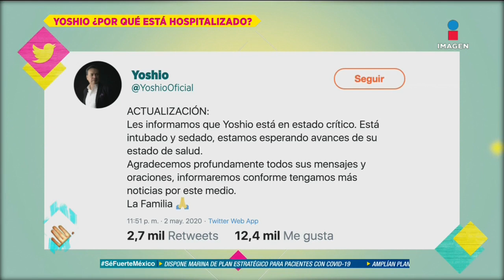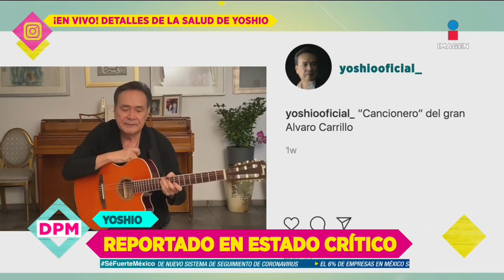Yoshio sigue en estado crítico por sospechas de COVID-19, su esposa Marcela habla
Hablamos con Marcela, esposa de Yoshio y nos revela que el cantante sigue en estado crítico tras presentar síntomas de COVID19, él se encuentra en terapia intensiva e intubado.